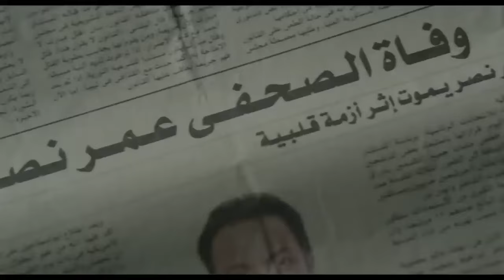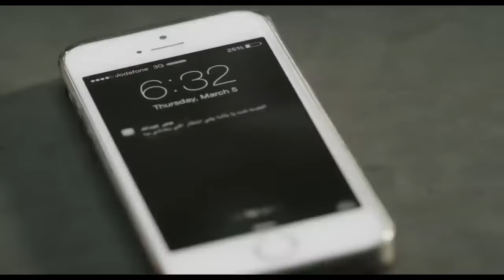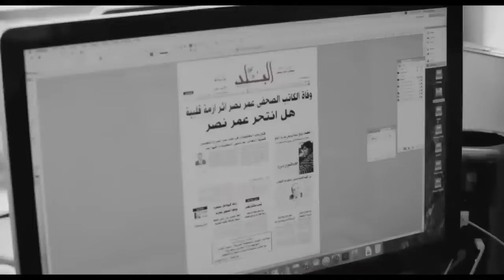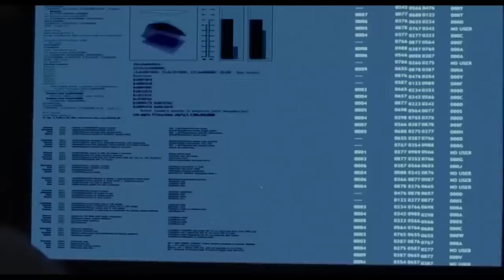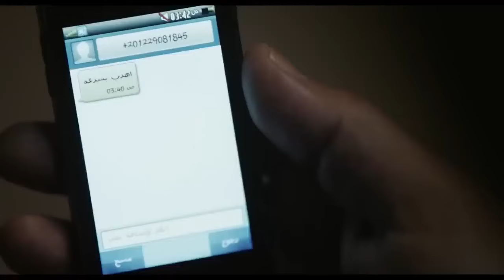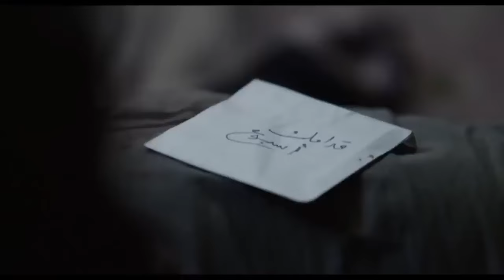حصريا فيلم الاكشن | الثمانية | كامل بطولة اسر ياسين و مصطفى شعبان FULL HD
مصطفى شعبان (19 مايو 1970 -)، ممثل مصري.

أعماله :
الأفلام :
1996 رومانتيكا باولو
1997 القبطان سامي
1998 حائط البطولات عسكري مصري
2000 الشرف عامر بركات أبو عامر
2001 اتفرج ياسلام هشام
2001 سكوت حنصور ناصر
2002 النعامة والطاووس حمدي
2002 مافـ ـيا كابتن حسام/زين التاجي
2002 خلي الدماغ صاحي كامل
2005 فتح عينيك علي
2005 أحلام عمرنا خالد
2007 كود 36 شريف
2007 جوبا يوسف العمري
2010 الوتر الرائد محمد سليم
2019 كازابلانكا ضيف شرف

المسلسلات :
1999 أحلام مؤجلة
2000 الحلم والألم
2001 عائلة الحاج متولي سعيد
2005 العمـ ـيل 1001 عمرو / موسى
2006 توتو وبيجاما توتو
2008 نسيم الروح سعد
2010 العـ ـار مختار
2011 الزناتي مجاهد ضيف شرف
2012 الزوجة الرابعة فواز
2013 مزاج الخير خميس / أفندينا
2014 دكتور أمراض نسا عمر
2015 مولانا العاشق سلطان أبو غزالة
2016 أبو البنات فارس حظو
2017 اللهم إني صائم علي/ حافظ/ ليني/ سيدنا
2018 أيوب أيوب
2019 أبو جبل حسن أبو جبل
2021 ملوك الجدعنة سفينة
2022 دايما عامر عامر
2023 بابا المجال زين
2023 أبيض x أسود محي
2024 المعلم المعلم
ــــــــــــــــــــــــــــــــــــــــــــــــــــــــــــــــــــــــــــــــــــــــــــــــــــــــــــــــــــــــــــــــــــــــــــــــــــــــــــ
أعمال ذات صلة :
الصندوق الأسود
اسد اسود محمد رمضان
أهل الكهف
عصابة الماكس
فيلم شقو
فيلم الإسكندراني
فيلم بحبك
مسلسل الأجهر
مسلسل مملكة الجبل
مسلسل الحشاشين
مسلسل 2024
مسلسل فريد
مسلسل الحفرة
مسلسل العتاولة
مسلسل الرحلة
برنامج بيت السعد 2024